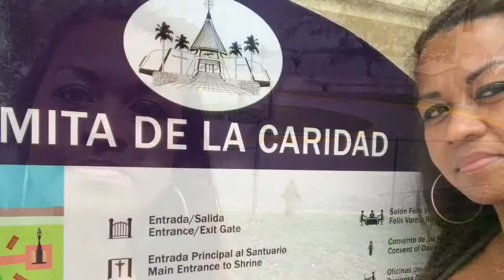BATANGANRICO BLOODLINE. Ermita de la Carinidad. DivinaDailyDoses2019. SusanShake2019.